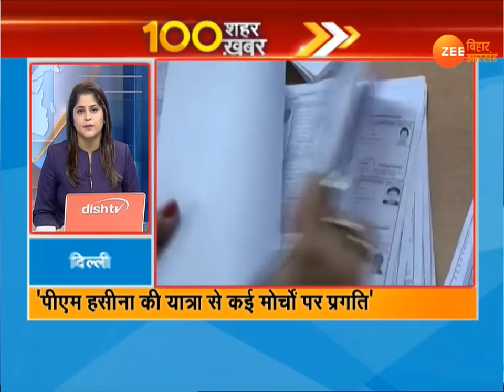100 important news of 100 cities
फटाफट अंदाज में देखिए 100 अहम ख़बरें